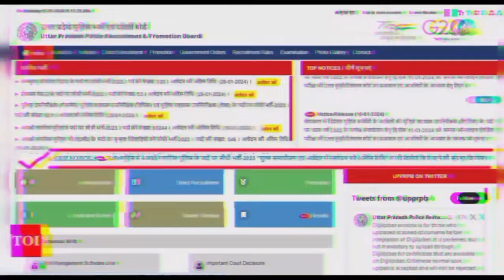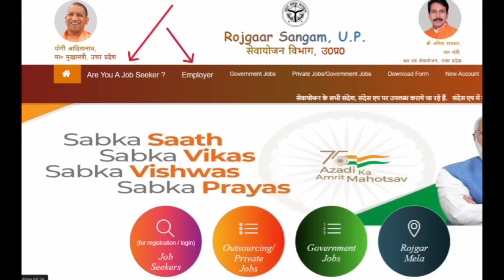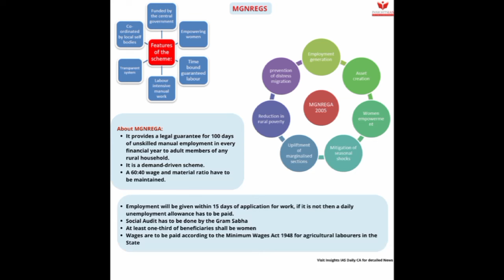खुशखबरी!UP में आई दो बड़ी भर्ती जल्दी आवेदन कीजिए |outsourcing emplyoees |contract workers